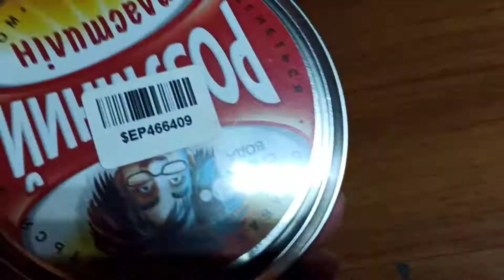Обзор Умный пластилин Thinking Putty Серебряная вода из Rozetka